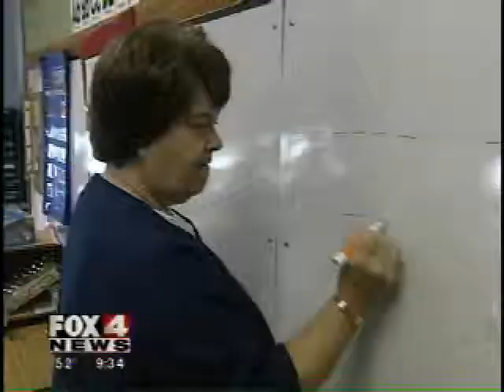Anthony School Fox News